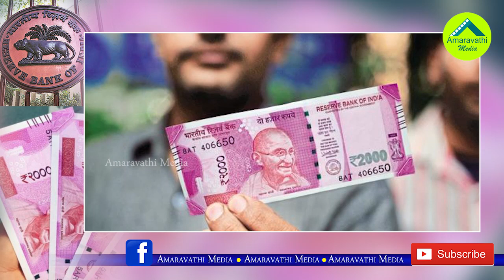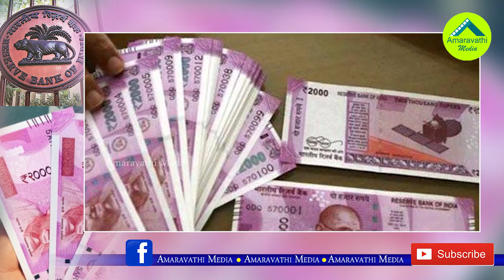2000 నోట్లు దాచిపెడితే కష్టాలు తప్పవు..!| Think twice before hoarding Rs 2000 notes| 2000 Notes Ban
Think twice before hoarding Rs 2000 notes..!
Think twice before hoarding Rs 2000 notes as government will replace them. Watch this video to know more.